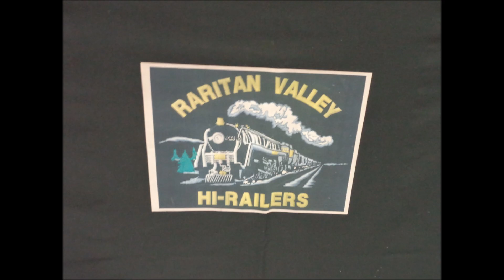2019 Greenberg Edison Raritan Valley Hi Railers AUG O Gauge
The Raritan Valley Hi Railers Hi Rail O Gauge layout during the 2019 August Greenberg Train Show in Edison NJ.